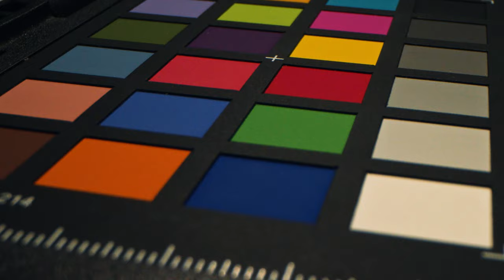LAOWA 24mm Macro Probe Lens Test Footage 4K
The first try of this amazing lens. To create more stable shots need to have a Wireless Focus Control System, a stable table and more camera and light grip. The lens eats a lot of light, just to know (f/14 !)

GEAR USED:
• Sony A7III
• Venus Optics Laowa 24mm f/14 Probe Lens for Canon EF
• Dynamic Perception STAGE ONE motorized slider
• Godox SL60w with EZ LOCK 34" beauty dish silver
• Yongnuo YN360 II LED Light Wand
• Some reflectors and grip
• My 6 years old son (The huge thanks)